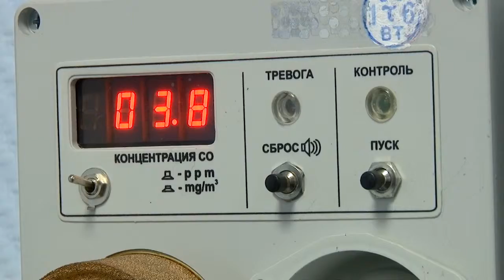Газ невидим, но опасен